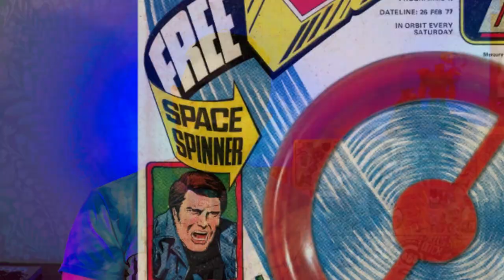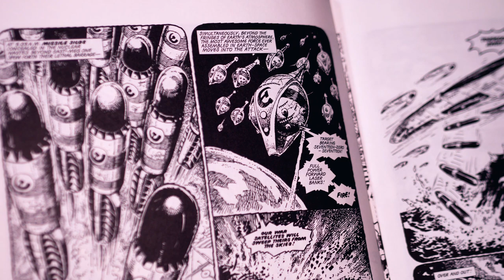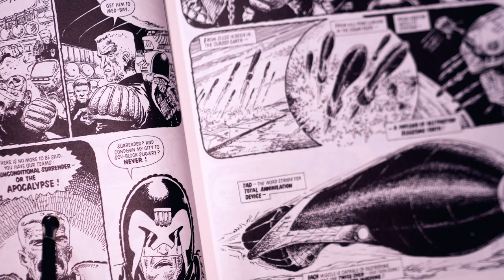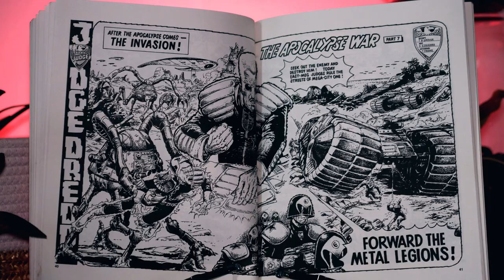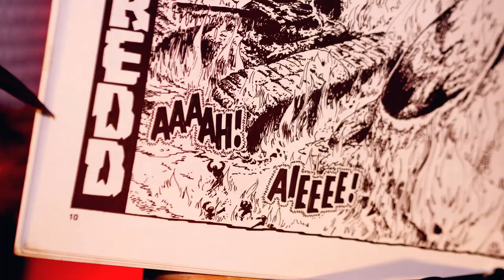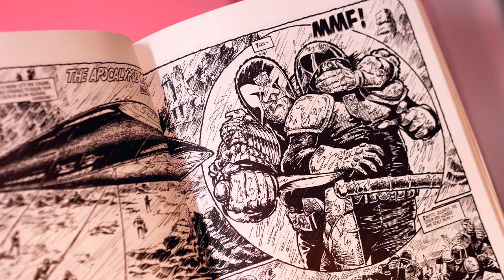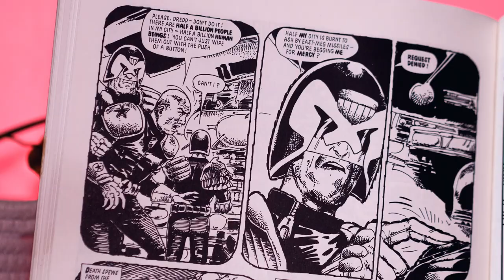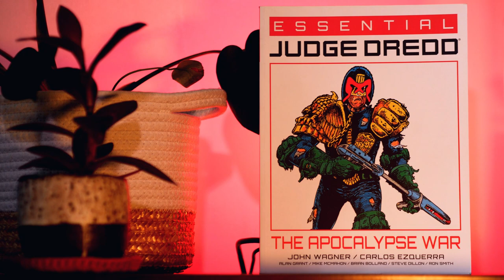THE APOCALYPSE WAR | The First True Judge Dredd Epic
The most epic Judge Dredd comic in British comic book history! 1982’s The Apocalypse War is truly the first epic in Judge Dredd comics lore. The first Dredd story with long-reaching consequences for Judge Dredd’s world and for us, the readers.

During the 1980s, the Cold War began to affect the stories in 2000AD comics. The comics grew darker and more gruesome. Judge Dredd comics had been violent before, it had been dark. But The Apocalypse War was a significant turn in the tone of Judge Dredd comics and lore. There was no going back to the way things were after this.

After The Apocalypse War, Judge Dredd's image of a wacky future cop was forever changed. This is the book that birthed that Dredd.

Credits
Footage of the 1976 Notting Hill Carnival Riot and the 1977 Battle of Lewisham from @APArchive
Sex Pistols live at Notre Dame Hall, Leicester Square from @Anti_Bonez
Comics images taken from the 2000AD website and social media accounts and the Great News for All Readers blog.
Thanks to Mike Molcher at 2000AD for answering my questions.

00:00 Intro
02:46 A Brief History of 2000AD
04:06 Block Mania
05:36 The Apocalypse War
13:57 Outro